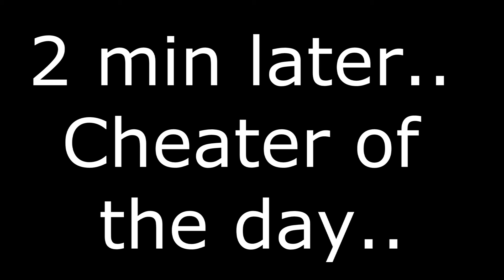bockaby 2016 05 14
*NOTE: This airsoft video are made with non-profit or does not represent another company. This is purely made for airsoft Fans. Credited to the artist mention in the last seconds in the video.**